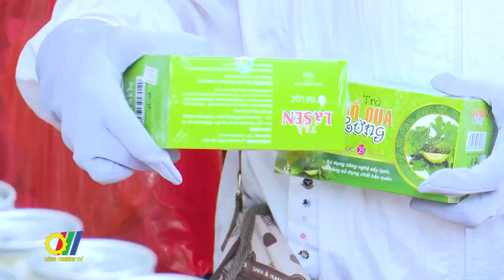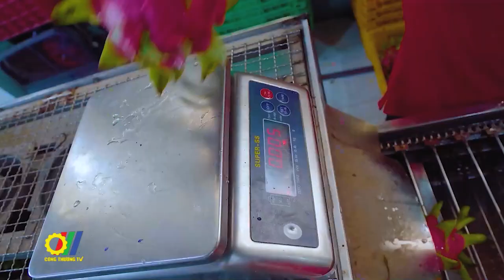Tăng cường sự phối hợp, liên kết giữa các đơn vị, địa phương trong hoạt động XTTM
Tính liên kết chưa thực sự chặt chẽ và hiệu quả trong mạng lưới các tổ chức xúc tiến thương mại, hiệp hội ngành hàng, việc thiếu thông tin, việc làm sao để đem lại hiệu quả cho các đoàn giao thương trong và ngoài nước… là những nội dung được thảo luận trong Hội nghị Giao ban XTTM các tỉnh phía nam do Cục XTTM tổ chức mới đây…